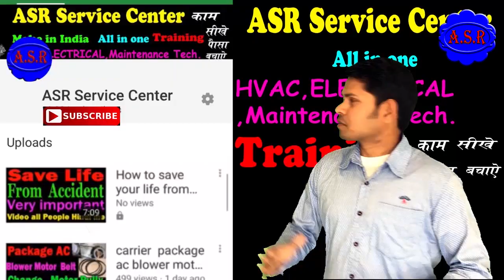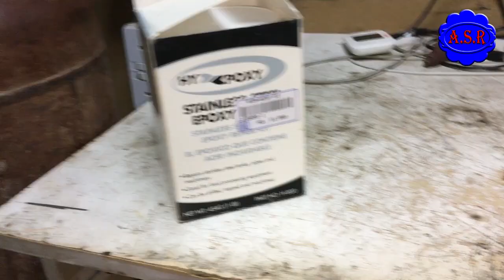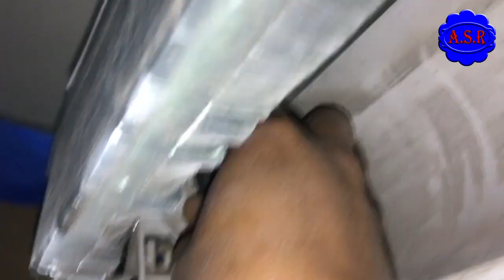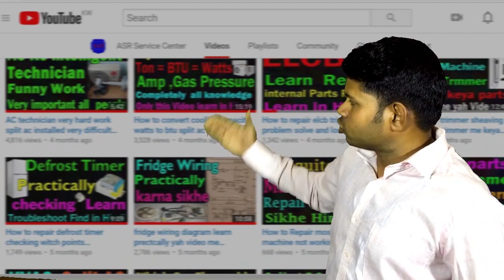split AC Noise problem Solution How change blower bush repair video Hindi Me AC ka bush kaise badle